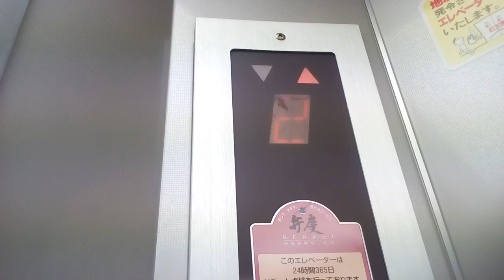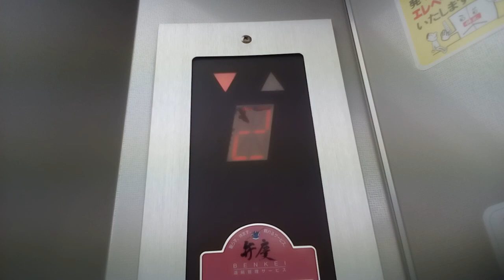三菱エレベーター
瀬戸大橋記念館公園にあります。まだ未更新のままで運転しています。機種はエレペットアドバンスvです。
メーカー:三菱
設置年:1988年
定員:11名
積載:750kg
キャンセル機能:なし
アナウンス:なし
戸閉ブザー:なし
到着ベル音:なし
ボタン確認音:なし
停止階:1.2.R
停止可能階:1.R